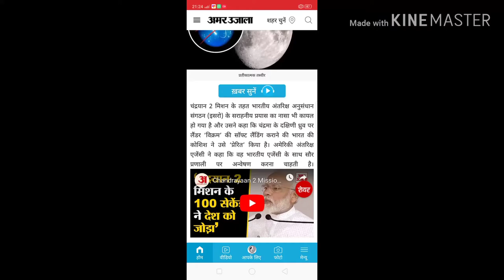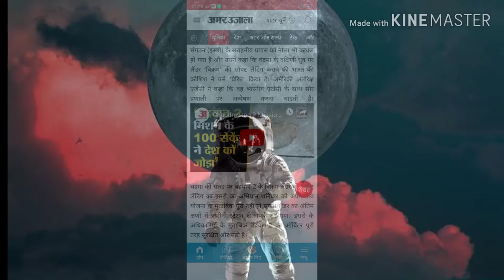Chandrayaan 2 ISRO को NASA ने सराहा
चंद्रयान 2 ये एक जटिल काम था लेकिन भारत ऐसा काम करके दिखाया है जिसके वजह से सारी दुनिया भारत की सरहाना कर रही है